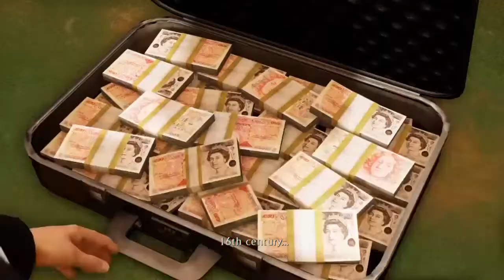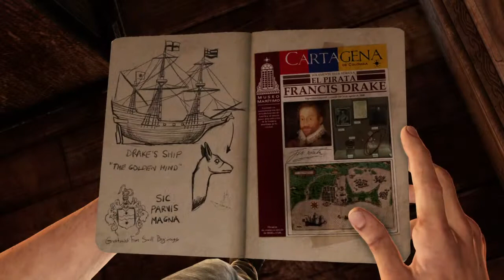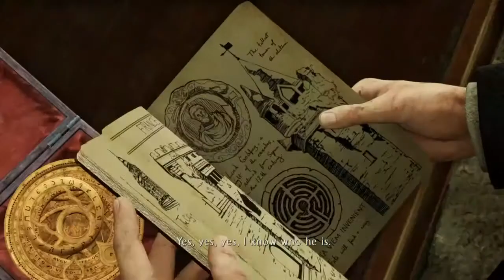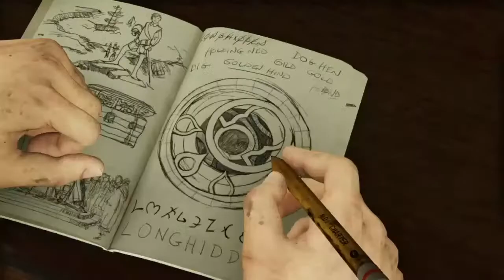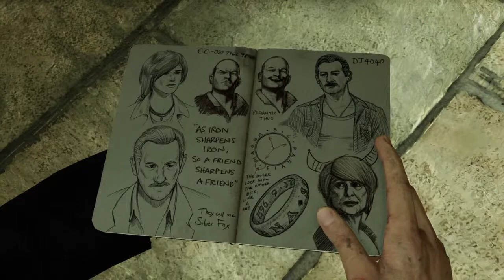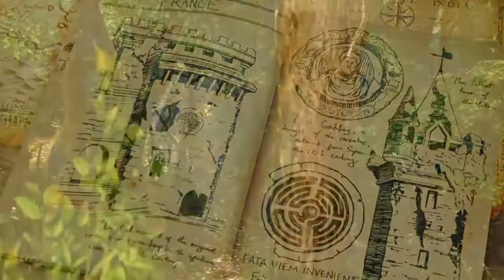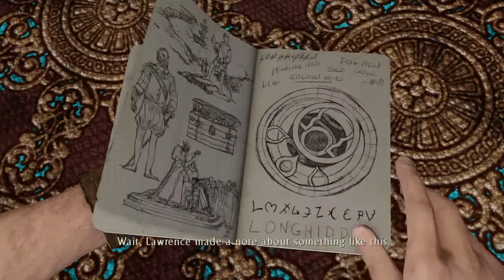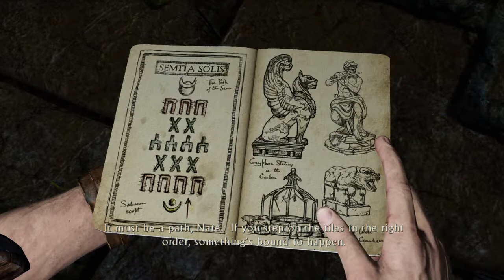Uncharted: Drake's Deception (Episode #1) | A Beginning...Again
Don't take us seriously. We enjoy playing both the acclaimed and trash games and presenting our reactions to all who care to watch; good or bad. So if you like friends having a good time and funny, intense gameplay, then this is the channel for you. Support is appreciated. Join the Grue fan base at your own risk. Rated E for everyone, slightly overcooked content, parental guidance not required...most of the time.